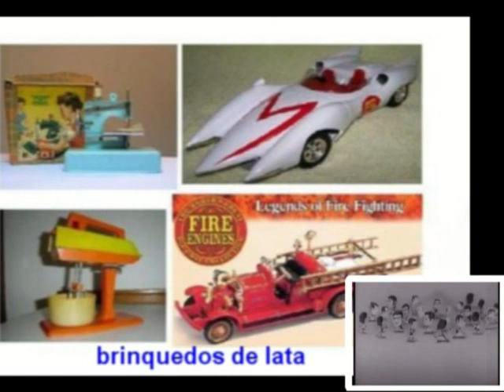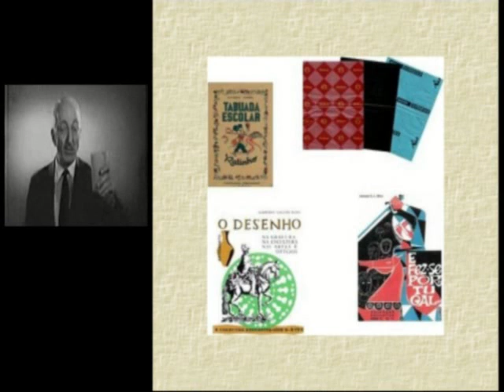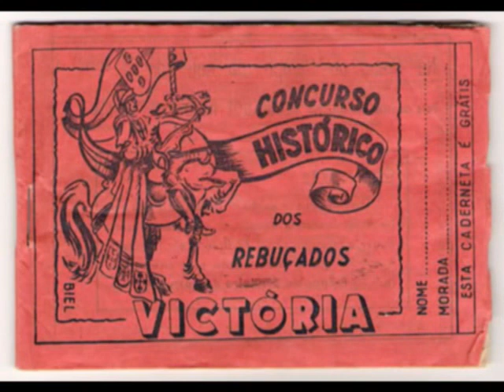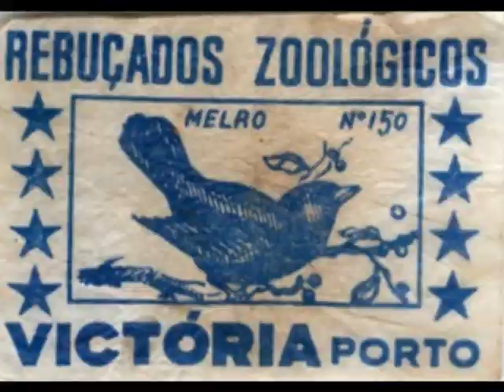Recordações - Souvenirs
Publicidade dos anos 30 a 70